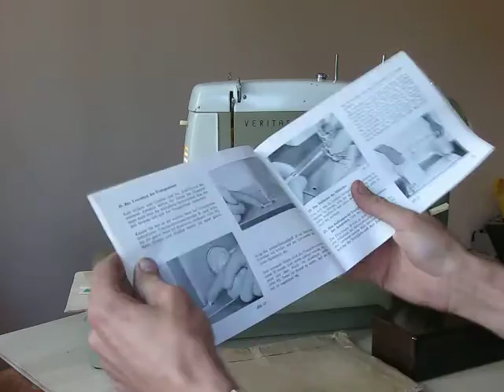Veritas 8016/22 Nähmaschine Sewing machine Швейная машина test